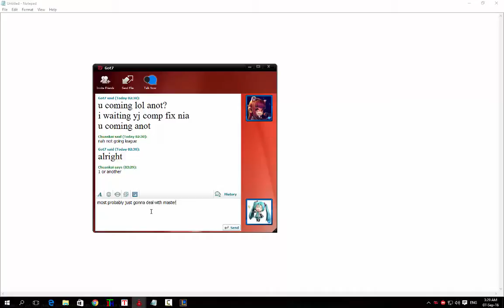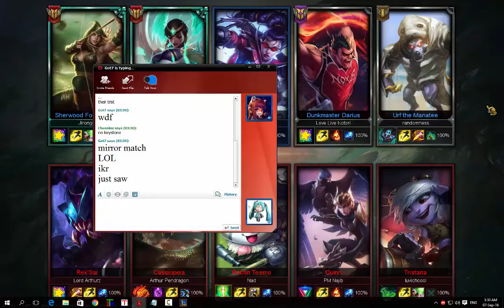[LoL]Random normal game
Just a random normal game with a friend.